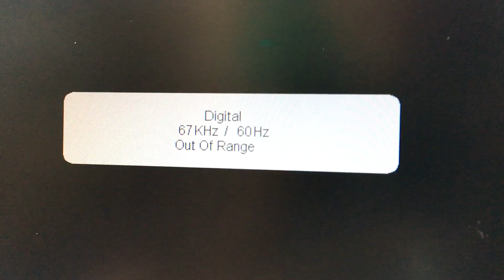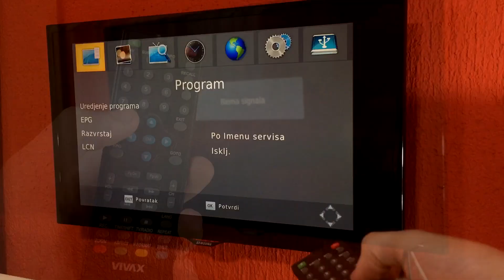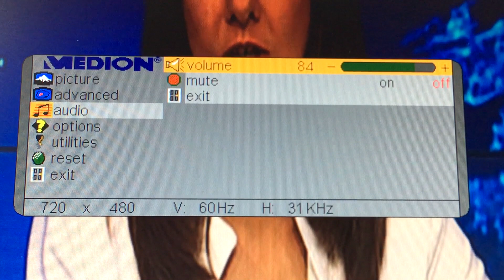Kako povezati SET BOX na stari monitor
Moja konfiguracija:

MSI GTX 550TI Cyclone II 1GB DDR5 192bit
6GB RAM 4gb kingston 1600hmz + 2GB HP 1333mhz
CP 750W

Kamera za snimanje klipova: iPhone SE